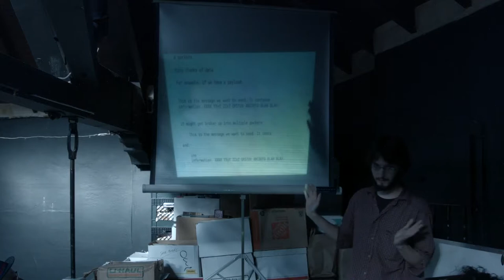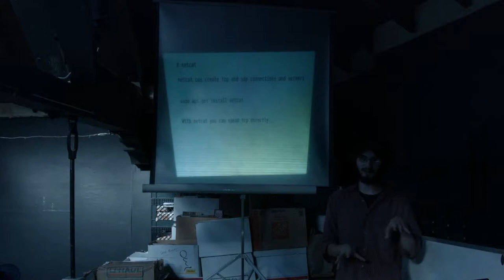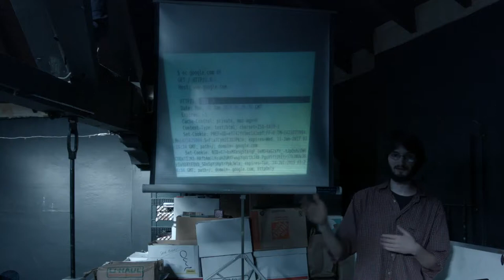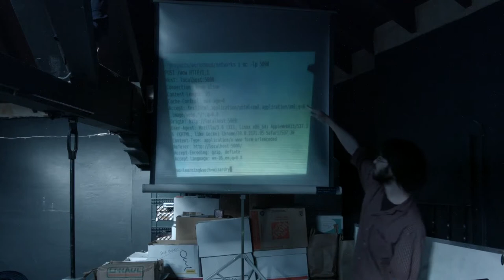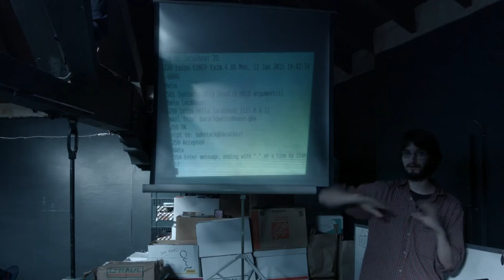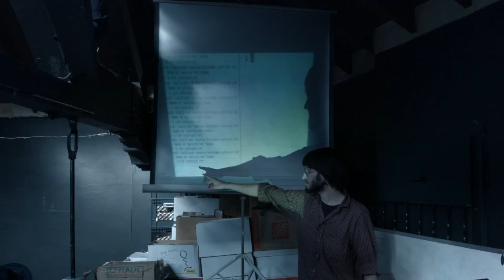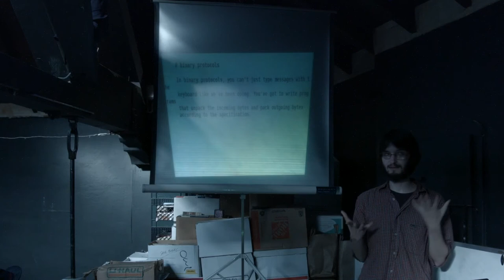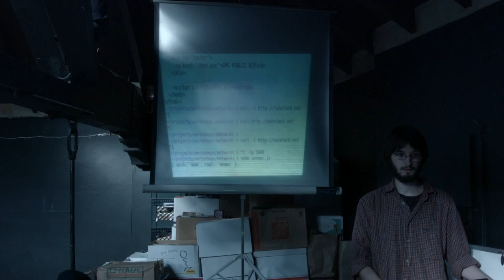Cyber Wizard Institute: Networks (part 2)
James Halliday (@substack) gives the second part of a workshop on networks for Cyber Wizard Institute